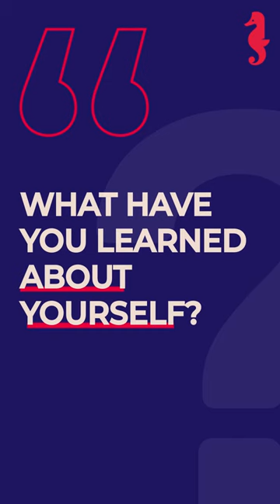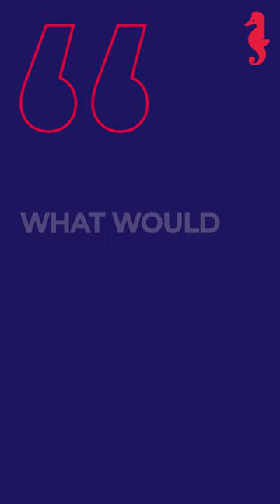Meet Duvan Rodelo, C14 Holberton School Colombia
From Soccer Player to Software Engineering, meet Duvan, C14 Student at Holberton School Colombia 🙌